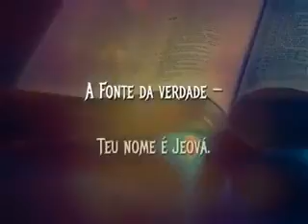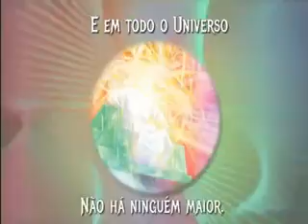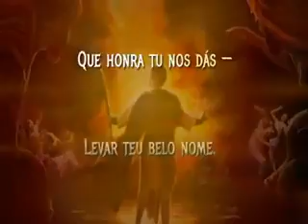Deus está com vc sempre seu lado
Antonio salluco